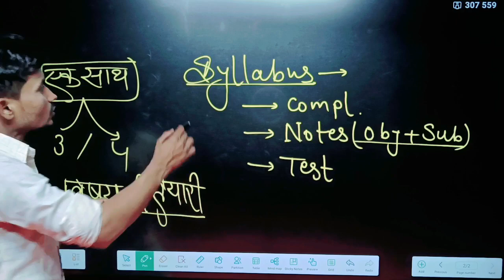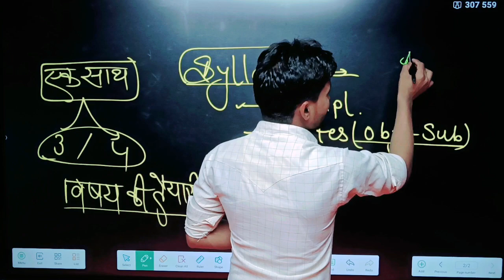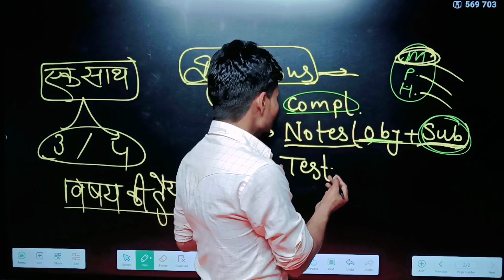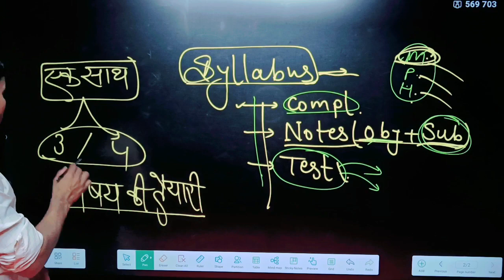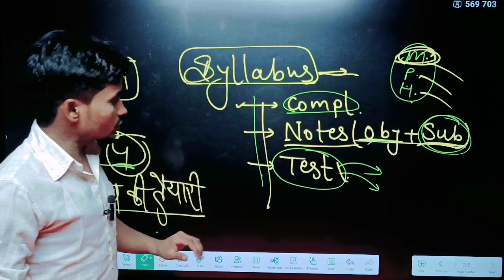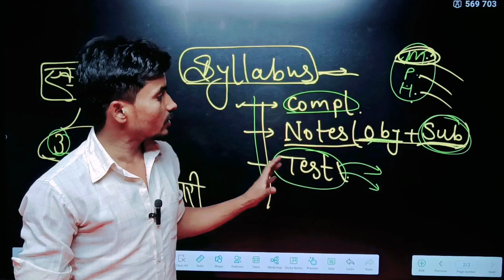2025 में Topper होना चाहते है ? टॉपर वाला स्ट्रैटजी जान लो।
2025 में Topper होना चाहते है ? टॉपर वाला स्ट्रैटजी जान लो।
board exam 2024 me topper kaise bane
2024 board exam me topper kaise bane
topper kaise bane
2024 me topper kaise bane
board exam me topper kaise bane 2024
board exam me top kaise kare
2024 board exam class 10 topper kaise bane
board exam me top kaise kare 2024
board exam 2024,2024 ka topper kaise bane
board topper kaise bane 2024
december se padhkar kaise board exam me top karen